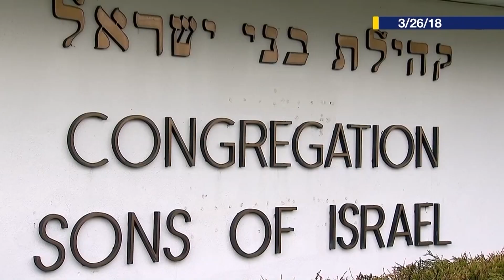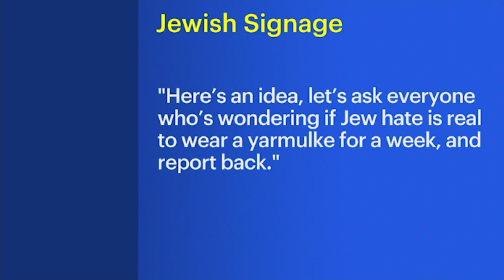Jewish Federation launches media campaign to battle rise of antisemitism in New Jersey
Members of the Jewish community are trying to do something to put a stop to a rise in antisemitic incidents in New Jersey.